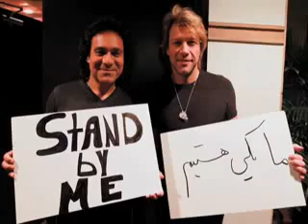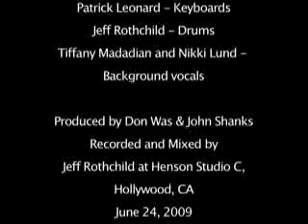Stand by Me Andy, Jon Bon Jovi, Richie Sambora & Friends